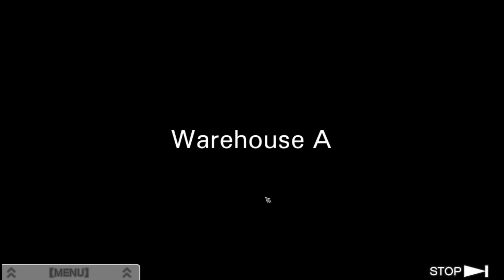Memento Mori | Part 9 | Virtue's Last Reward - Blind Gameplay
Another round of voting, followed by a lot of people being suspicious of each other.
Memento Mori.

Hey everyone, we're back in the Nonary Games with gameplay and commentary of the second visual novel game in the Zero Escape Trilogy: Virtue's Last Reward! In this blind playthrough we're seeing through the eyes of Sigma as we work to figure out who Zero Jr is, solve puzzle rooms and survive. We're forced to vote against our fellow kidnapees Phi, K, Luna, Dio, Tenmyouji, Quark, Alice and Clover in the Ambidex Games in a fight to escape. This will essentially be a walkthrough of the entire game covering all endings. Hope you enjoy!